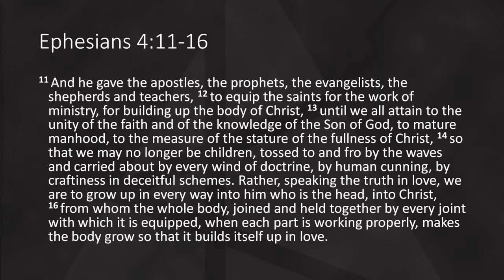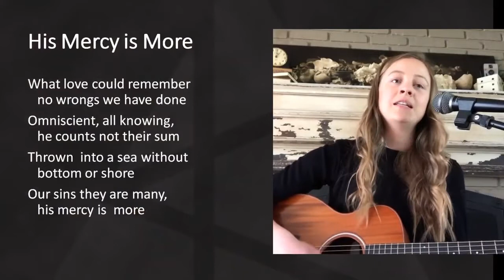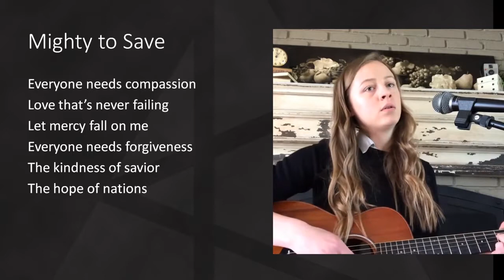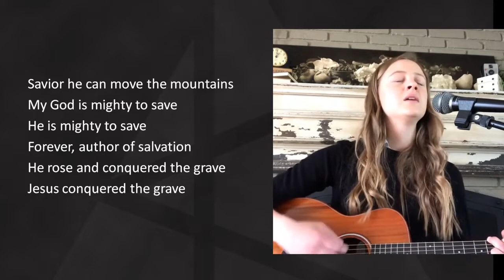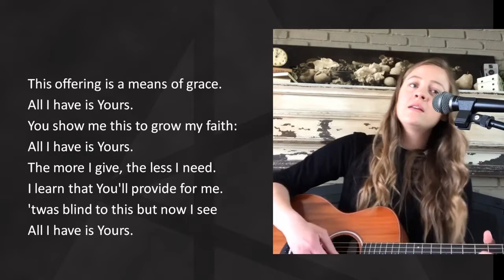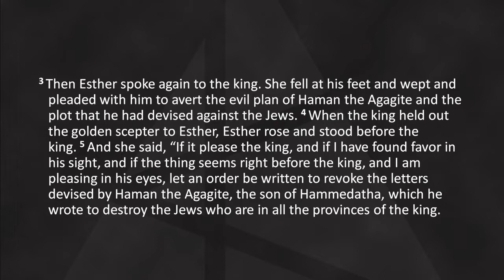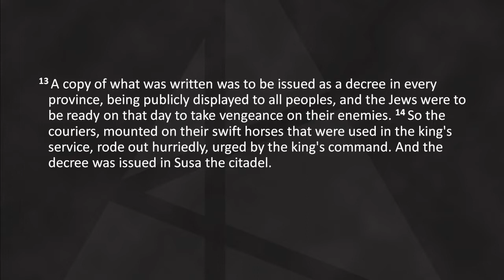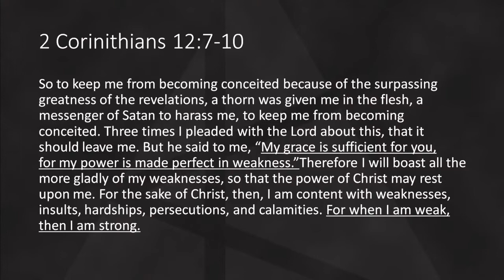Sunday April 19, 2020 | Esther 8